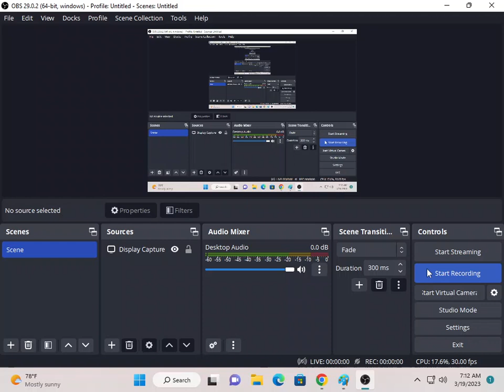Mrbeast thumbnails be like: